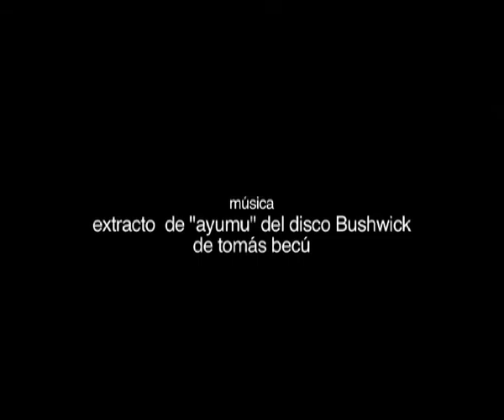Tan atentos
Cortometraje Argentino. Dirigido por Teddy Williams
En un pequeño supermercado de barrio en Argentina, un chico no encuentra lo que busca. Sus amigos en la calle, tampoco. Quizás, en el terreno baldío, en medio de un abrazo, sí lo encuentren.